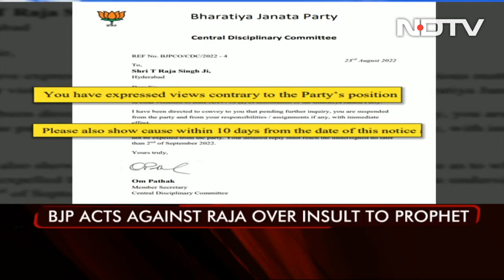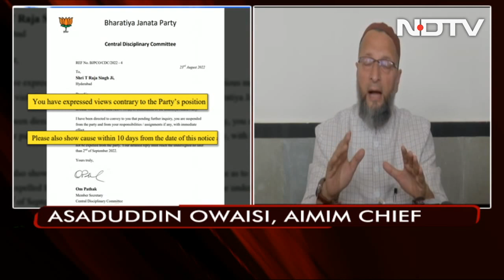Asaduddin Owaisi Slams BJP MLA Raja Singh Over Prophet Remarks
All India Majlis-e-Ittehadul Muslimeen chief Asaduddin Owaisi on Tuesday, slammed the Bharatiya Janata Party's Telangana Member of Legislative Assembly (MLA) Raja Singh over his alleged remarks on Prophet Muhammad stating that it was a deliberate attempt by the BJP to destroy the country's social fabric.